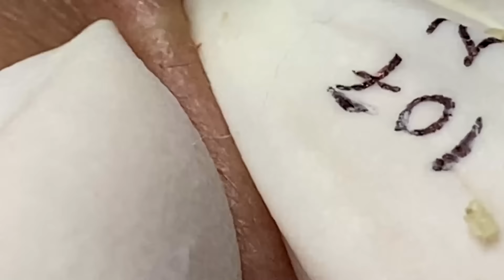𝐁𝐞𝐚𝐮𝐭𝐲 𝐑𝐞𝐥𝐚𝐱 𝐃𝐚𝐢𝐥𝐲 | 𝟗𝟖𝟖